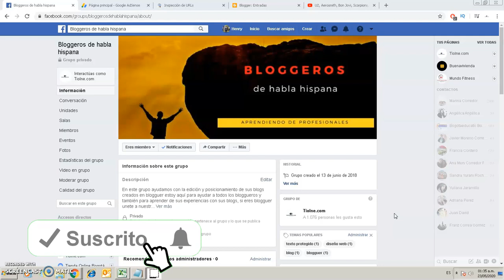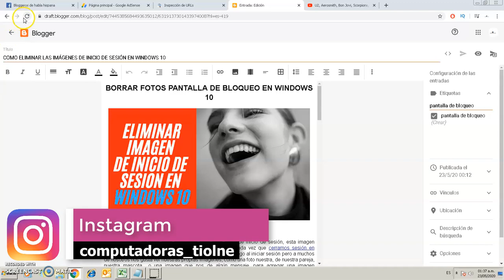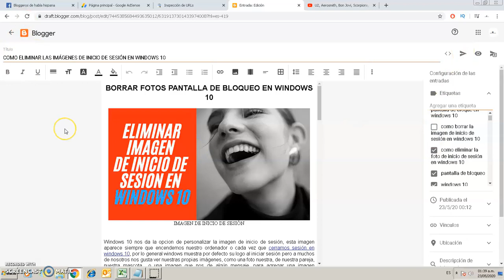✳️ Como COLOCAR y QUITAR ETIQUETAS en las entradas de la nueva versión de BLOGGER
🤩🤩 agregar y quitar etiquetas en blogger 🤩🤩

si usas blogger te invito a ser parte de nuestro grupo en facebook

agregar etiquetas en las entradas de blogger en la nueva versión es un poco confuso pero lo bueno es que aparece en la misma parte solo que ahora debes escribir la etiqueta que quieres para la entrada luego seleccionarla y actualizar la entrada con esto quedara guardada la etiqueta cada vez que quieras agregar una etiqueta nueva debes hacer el mismo proceso y para quitar una etiqueta solo debes deseleccionarla y actualizar la entrada con esto quedara eliminada la etiqueta no dejes de ver el vídeo para que veas como lo hice.